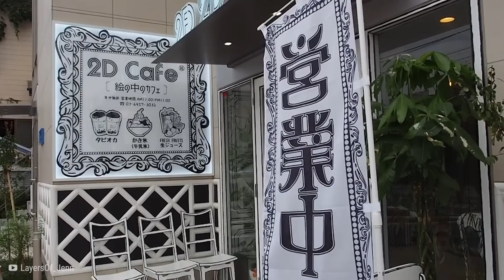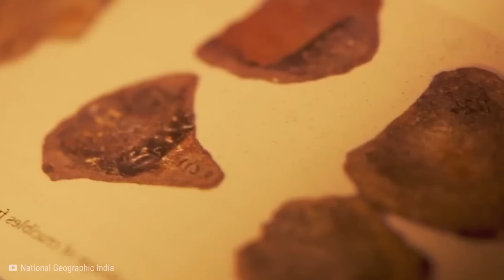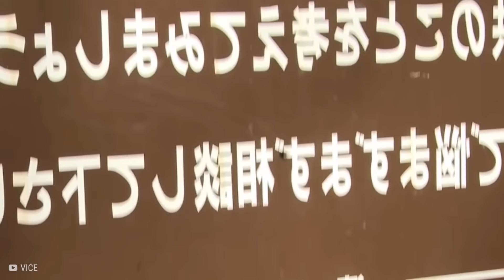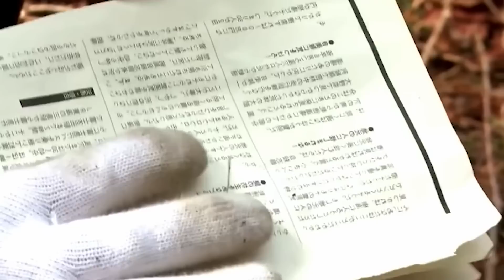Lo Que Descubrieron En Asia CONMOCIONÓ Al Mundo Entero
💀ESTO ES INCREÍBLE!

👨🏻‍🔬Desde las Colinas de Chocolate hasta el Bosque de Aokigahara, he aquí quince descubrimientos en Asia que conmocionaron al mundo entero.